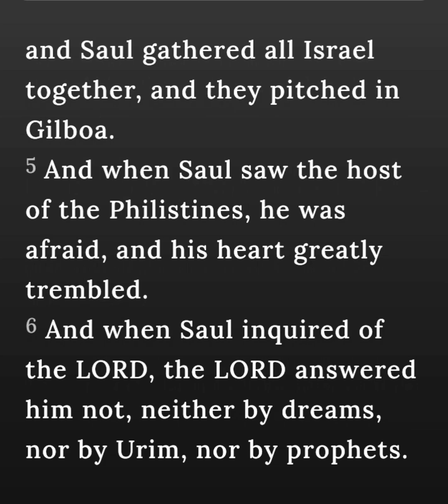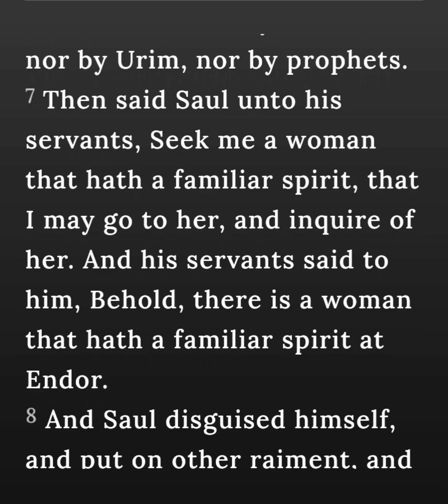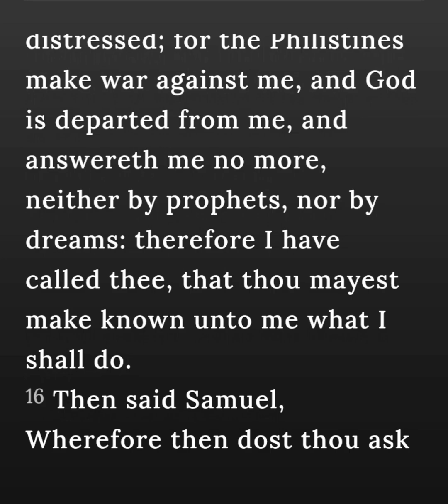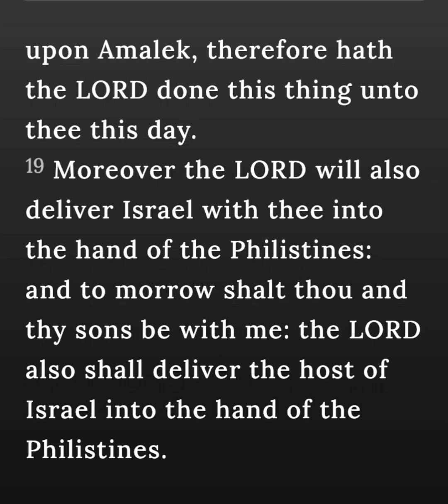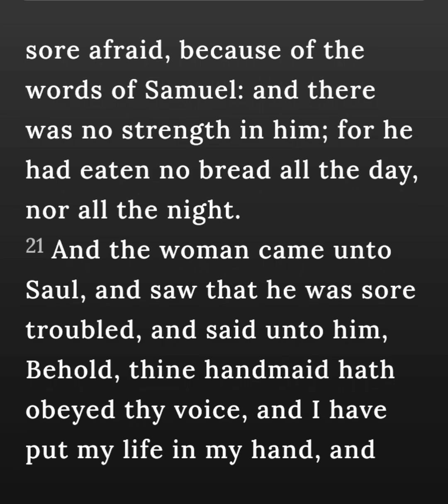Bible reading 1 Samuel 28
Bible reading from the book of 1 Samuel 28